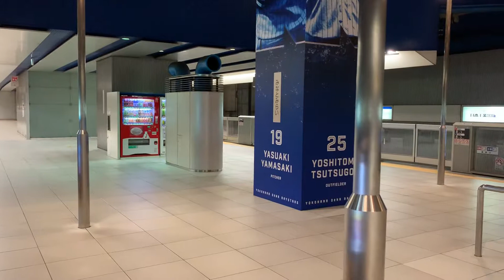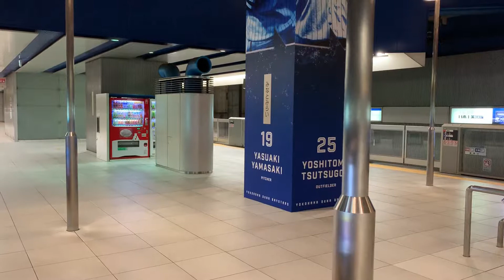横浜高速鉄道みなとみらい線みなとみらい駅／【各駅停車 元町・中華街行き】電車他発着動画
祝！通算再生回数１００回突破！何時もご覧頂き、誠に有難う御座います。横浜高速鉄道みなとみらい線みなとみらい駅に、下記の電車が到着・発車します。

１，１番線    各駅停車    元町・中華街行き    ８両編成
２，２番線    各駅停車    （横浜）渋谷行き    ８両編成
３，１番線    急行            元町・中華街行き   10両編成

Minato-Mirai Line Minato-Mirai station. train alive and departure from this station.